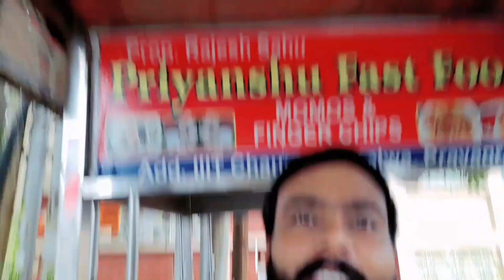Meet Didi At IIIT Jhalwa | AkKi's Talk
This Vlog make for entertainment per purpose. thia video very funist video ever,  in this video we show prayagraj @SamsungIndia service center. these staff are very supportive.
In this video we also show prayagraj bus stand, Jhalwa chauraha, IIIT Campus and many more place we visit.